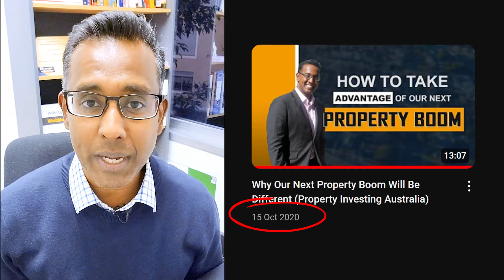He bet me $50,000 I was wrong about the Australian Property Market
Looking for a blueprint on how to build passive income through property? Then get a copy of my book free (both the digital and audio versions) 👇